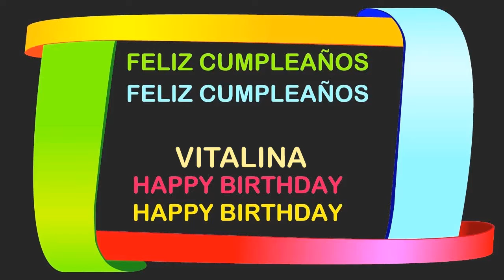Vitalina Birthday Postcards & Postales